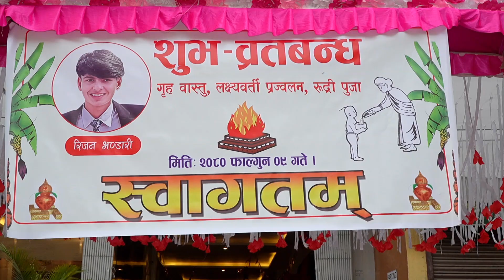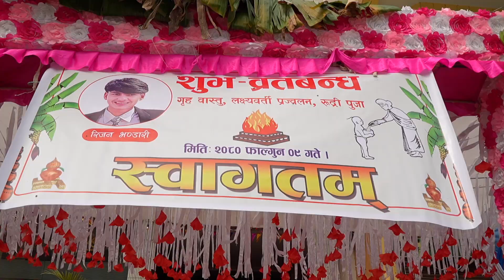Bartamandha PART 2